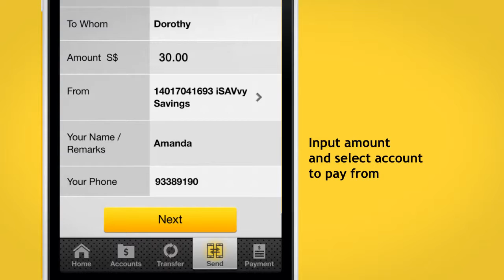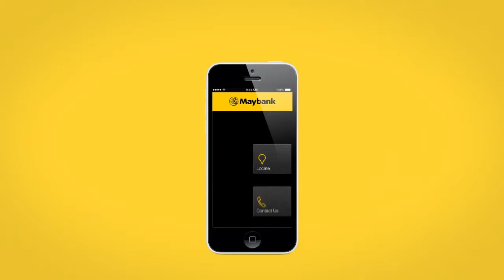Maybank Mobile Money (Singapore Only)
Maybank Mobile Money allows you to pay anyone, anytime and anywhere from your Maybank Current or Savings Account! You just need to know the collector's .

Maybank Mobile Money allows you to pay anyone, anytime and anywhere from your Maybank Current or Savings Account! All you need to know is just the .